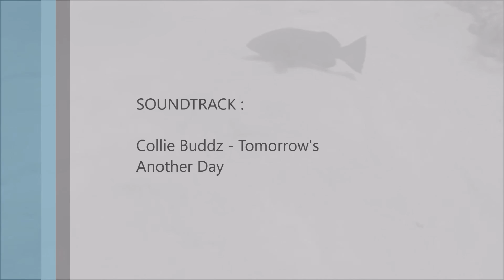Soflo Spearos "Grouper teaser"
The SoFlo spearos with Micheal Dornellas at tiger beach, Bahamas.
freediving is a experience we love sharing, enjoy.